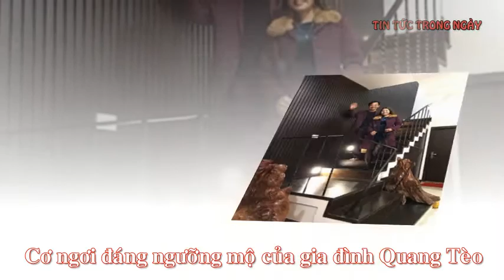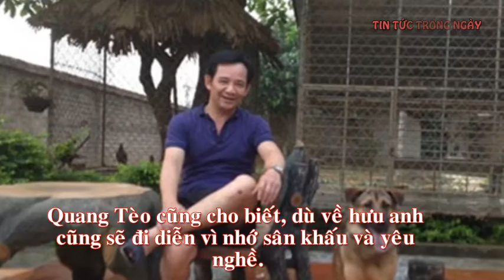Tiết lộ: Đàm Vĩnh Hưng, Lệ Quyên từng hát lót cho Quang Tèo !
Quang Tèo chia sẻ về nguồn gốc khối tài sản của mình và khẳng định, anh đã phải lao động miệt mài, cũng như Đàm Vĩnh Hưng, Lệ Quyên từng hát lót cho anh nhưng rồi cũng thành công do lao động.
TIN TỨC TRONG NGÀY Kênh thông tin, giải trí hàng đầu Việt Nam. Cập nhật liên tục những tin tức nhanh nhất và nóng nhất trong nước và quốc tế.
link đăng ký để cập nhật những tin nhanh chóng và chính xác nhất !